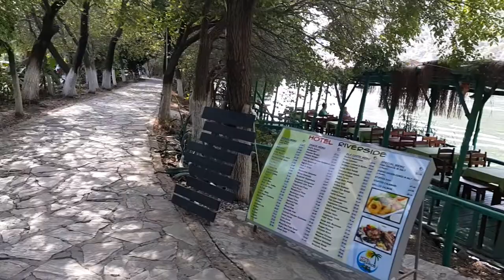Dalyan Gezilecek Yerler Dalyan Çayı Doğal Güzellikleri Dalyan Riverside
"dalyan riverside" "best places in dalyan" "dalyan hotels" "thing to do in dalyan" "dalyan restaurant" "dalyan fish house" "dalyan breakfast" "natural beauty in dalyan" "dalyan muğla turkey" "dalyan river" "dalyan tatili" "dalyan otelleri" "dalyan gezilecek yerleri" "dalyan gidilecek yerler" "dalyan restoranlar" "dalyan kahvaltı mekanları" "dalyan otel tavsiye" "dalyan restaurant tavsiye" "dalyan uygun oteller"